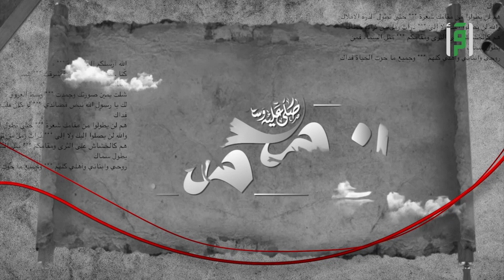الأسراء و المعراج | إنه محمد ج2 | أعتدال أدريس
معجزة الأسراء و المعراج متى و كيف حدثت ؟
تابعوا معنا برنامج إنه محمد الجزء 2 للدكتور أعتدال أدريس على قناة اقرأ

: لمشاهدة برنامج إنه محمد الجزء 2  في الرابط أدناه

برنامج إنه محمد هو برنامج تلفزيوني تقدمه الداعية أعتدال أدريس
تتحدث فيه عن السيرة النبوية العطرة لنتعلم منها الخلق العظيم والقيم الإنسانية والتعامل الراقي